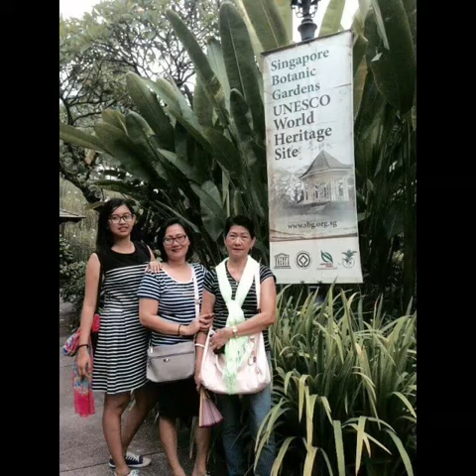We love you Nay.